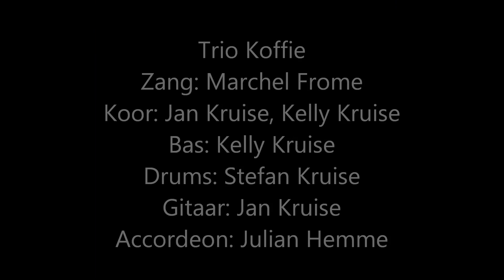Trio Koffie - Oh God